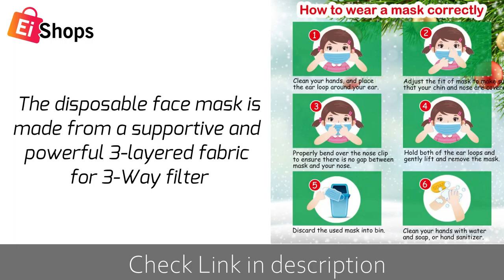Christmas Face Mask for Kids - get on Eishops.com || Funny Disposable Face Masks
Disposable Face Masks: Designed for a softer and smoother feel for Breathability all day long
Face Masks: Mouth Face Mask 3-ply With Elastic Earloops for Day-to-day protection
Disposable Masks: The disposable face mask is made from a supportive and powerful 3-layered fabric for 3-Way filter
Mouth Mask: Easy to use
Masks: Universal fitted elastic ear loops for a variety of users for instant protection.
1 Pack of 50Pcs
Features:
1. Made of environmental friendly material, moisture-proof, non-irritating, soft and comfortable.
2. Special 3 ply non-woven design, provides protections against dust, automobile exhaust, pollen, etc.
3. Perfect design, when you wear it , it fits seamlessly into your face. Elastic ear loop is easy to wear and no pressure to the ears.
4. Perfect for outdoor activities, nail salon or any other areas where protection might be required.

➤ Eishops: online shopping for electronics like mobile, mobile accessories,  household goods, apparels, sporting good, toys, books, video games, software, jewelry, specialty items and more.

Christmas Story-14354-RFR
Artist
Kirill Zaplotinsky (LuckyBlackCat)